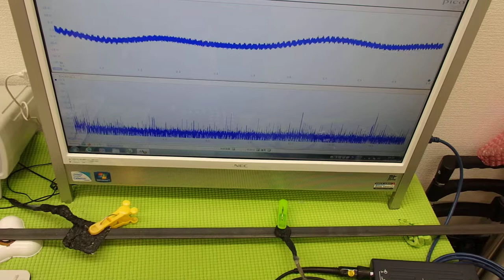表面弾性波を利用した、超音波（音を含む）制御技術 ultrasonic-labo